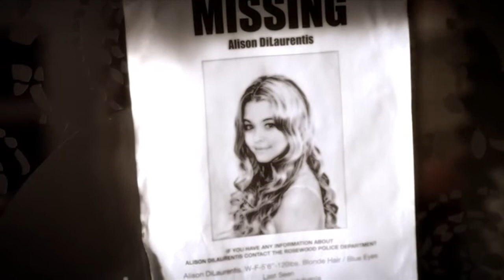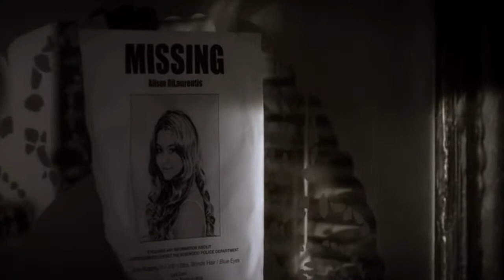Pretty Little Liars | 5.03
Alison and Hanna go to the funeral home. Mona and Hanna have a flashback talking about Ali.